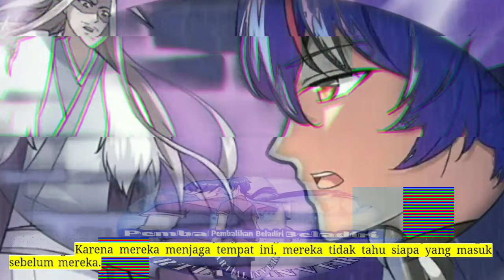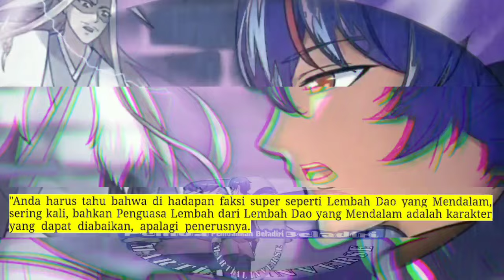Pembalikan Beladiri season 249